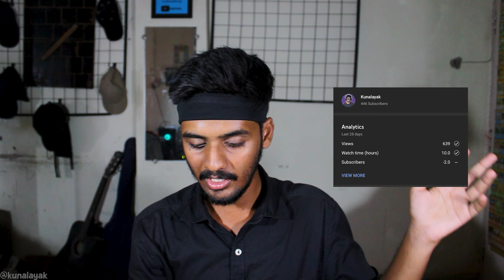LUCK WTF (story rant)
My equipments
1. PC
  CPU - AMD Ryzen 3700x
  GPU - Nvidia Gtx 1660super 6
  Monitor - Acer nitro 144hz 27''
  Ram - Corsair vengeance 8 gb x2
  Motherboard - Aorus m450 pro
  Cabinate - Thermal tech 200
  Liquid coler - Thermal tech
2. Mic - bm800
3. Laptop - HP pavilion series i7 7th gen